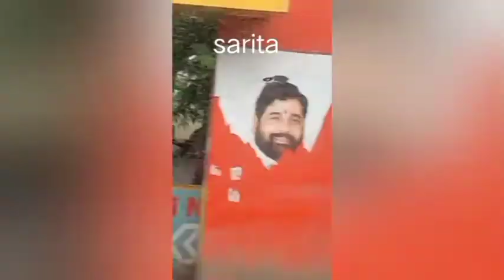jivan ka new safar new style me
jivan ka new safar new staile me